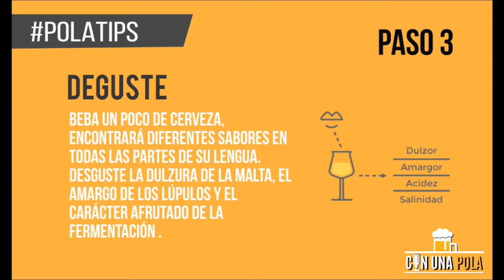Con Una Pola - Invitado Mago Juan Álvarez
Descubre el mundo de los artistas, talentos y las cervezas.
Instagram y Facebook: @naciontalento
Conduce: @leonardoSicard